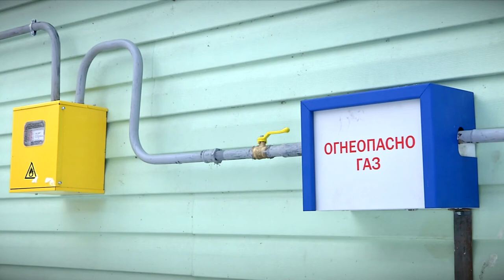В Адресную инвестиционную программу Тверской области включили строительство поселковых газовых сетей